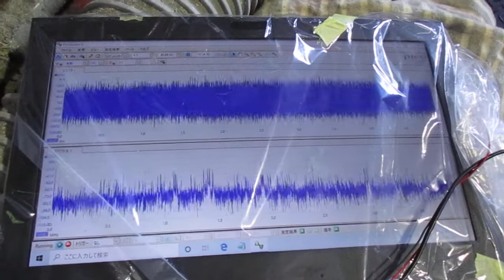超音波めっき技術 ultrasonic-labo